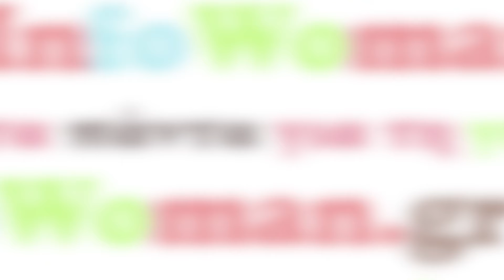Tested: Αντιπιτυριδικό Σαμπουάν VICHY Dercos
Στο Infowoman.gr δοκιμάσαμε το νέο σαμπουάν της Vichy κατά της πιτυρίδας και του κνησμού και το αποτέλεσμα μας εντυπωσίασε πραγματικά! Δείτε στο βίντεο περισσότερες λεπτομέρειες...